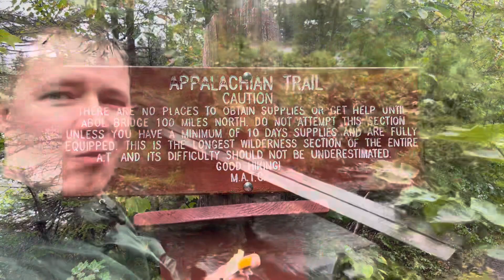Monson to Gulf Hagas, Appalachian Trail section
Here I hike from Pleasant Street in Monson to Gulf Hagas in the 100 Mile Wilderness on the Appalachian Trail. Wound up being a little cold and wet!